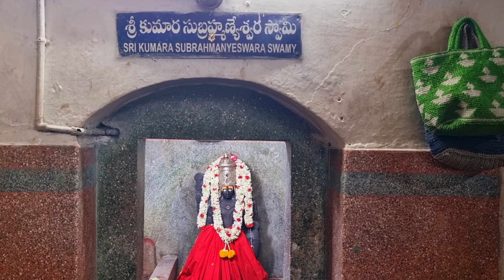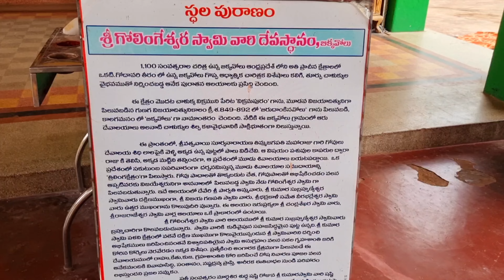శ్రీ గోలింగేశ్వర స్వామి వారి దేవాలయం - త్రిలింగ క్షేత్రం, బిక్కవోలు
Address: Bikkavolu,Kakinada,East godavari District, Andhra Pradesh